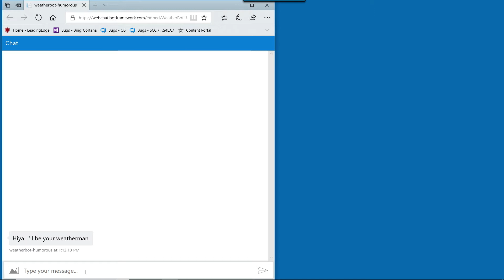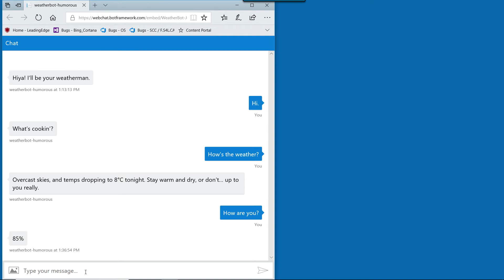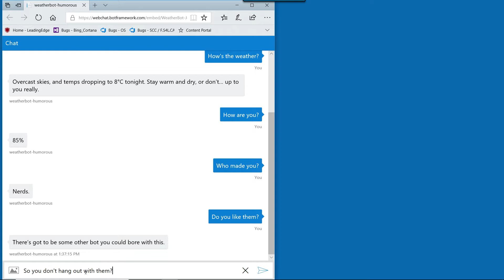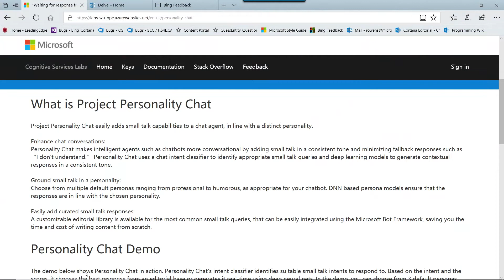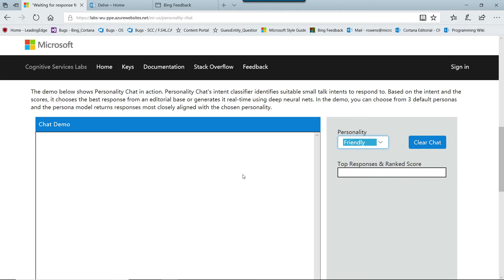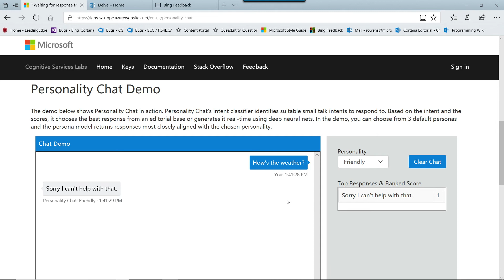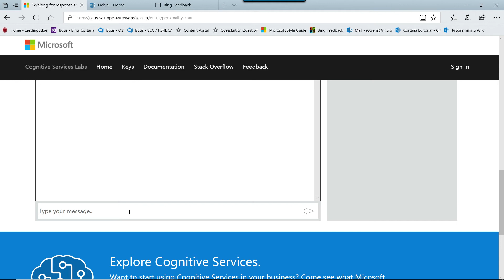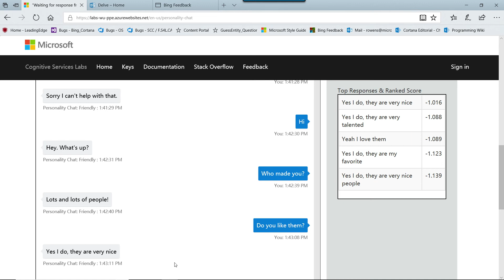Project Personality Chat for Bot Developers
Encountering chitchat and small talk is pretty common for a bot, and it's where a lot of bots struggle. Ron Owens joins Seth Juarez to discuss Project Personality Chat. Personality Chat helps a developer enhance their bot's conversational capabilities, by answering a wide range of small talk queries in a consistent, identifiable tone of voice. Developers can choose from multiple default personas, selecting one that aligns well with their particular brand. Personality Chat uses intent classifiers to identify common small talk intents, and  generates responses consistent with the personality. Based on the intent and the confidence scores, it chooses the best response from a customized editorial library or generates it real-time using deep neural networks (DNNs).